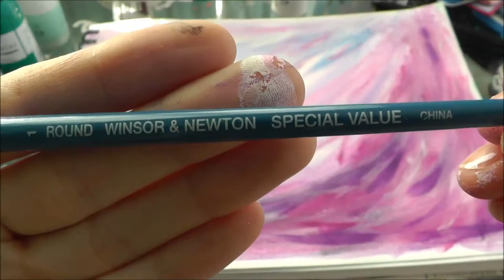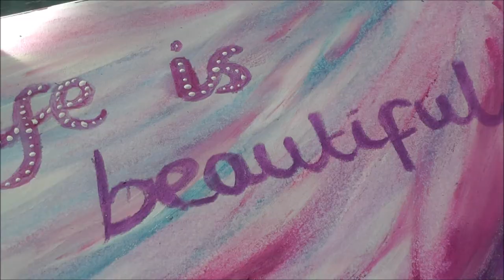Life is Beautiful - Art Journal Page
This is my first art video I've filmed and edited, hope you enjoy!